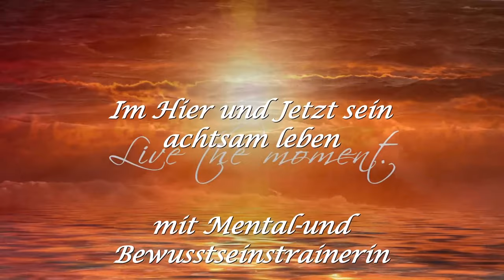Sanarah Angelika zum Thema - Im Hier und Jetzt in Achtsamkeit leben -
In diesem Video geht es diesmal um die Achtsamkeit und das HIER und JETZT. Wie achtsam bist du und lebst du im Hier und Jetzt? Auf diese Fragen gehe ich in diesem Video ein und gebe wieder viele Tipps und Übungen.
Ich wünsche euch viel Freude Eure Sanarah Angelika